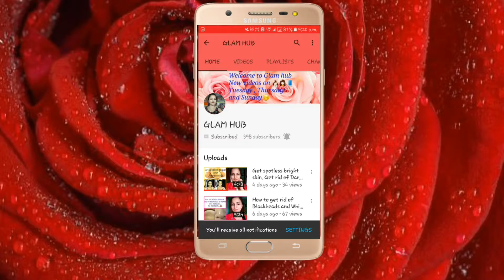Instant Fresh Coconut burfi.नारियल की बर्फी. Easy and tasty Narial barfi. No-sugar sweet. Glam hub.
💕Hi guys Today's video is a cooking video . Today i will share with u Coconut barfi recipe. Want to improve your diet and keep yourself healthy follow this recipe. I hope u like this Recipe  😊.

⚫Prestige Omega Delux Granite Kadai Review

🔹More more excited deals click👆 on this link.⤵

✴बाजार जैसा स्वादिष्ट पाव भाजी घर पर आसानी से बनाएं .Healthy and tasty Pav bhaji recipe😋.

✴जब देखोगे ऐसा दम आलू दिल कहेगा अभी खाना खालू. Dum Aloo Recipe. Niramish alur dum.

✴How to make Tasty Poha in 5 minutes. Quick and easy Kanda Poha recipe😋. पोहा रेसिपी.

✴ऐसे बनाओगे सोया चाप तो उंगलियां चाटते

✴आम का अचार (बिना धूप के) रहेंगे सालों तक ताजा 😀|Mango pickle Recipe in North-east style😋.

🔸I hope this video will help you if it does give it a 🖒and subcribe to my channel📱 for more helpful vidoes and dont forget to hit on 🕭for recent updates.
                                                                   with love ❤
                                                                          piu.